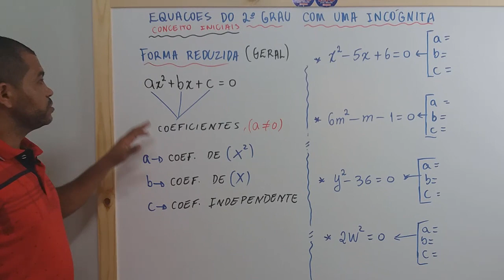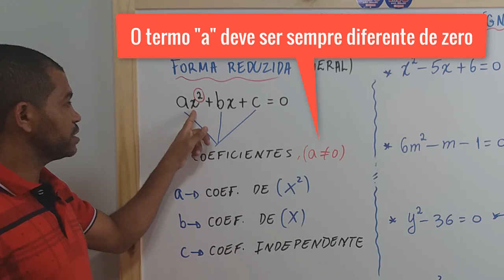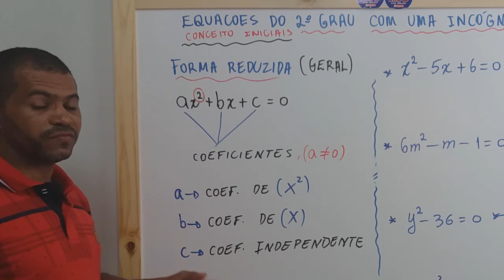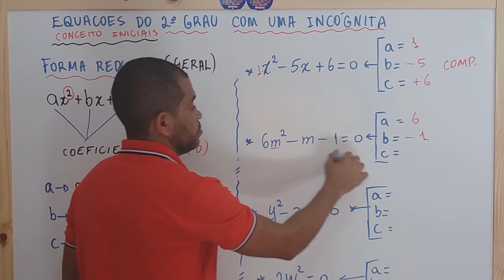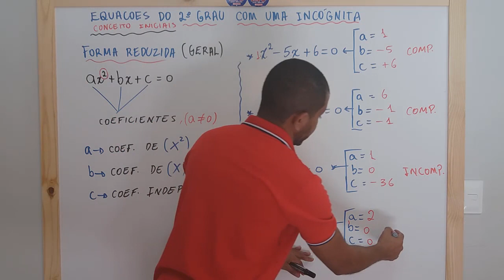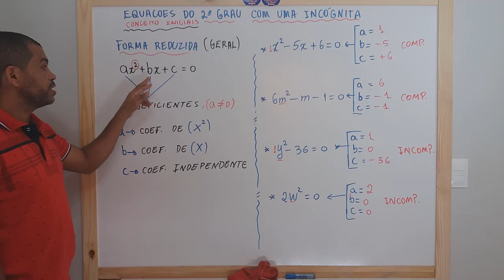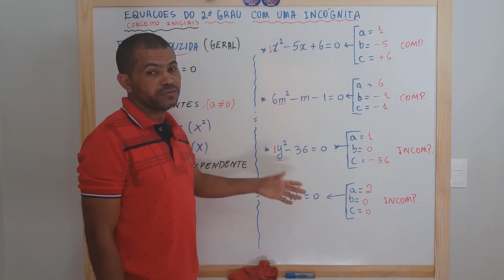Equações do Segundo Grau: [CONCEITOS INICIAIS] A1 | Prof. Alberto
Este criador de conteúdo agradece!🙌🙏

Equação do Segundo Grau: [CONCEITOS INICIAIS] | Prof. Alberto
Esta é a primeira aula da Série "EQUAÇÕES DO 2° GRAU COM UMA INCÓGNITA". Nesta aula trabalharemos conceitos iniciais de equações do 2° grau.
PESQUISAS RELACIONADAS:
- Equações do 2° grau com uma incógnita
- Equações do 2° grau
- equação do 2 grau com uma incognita
- Equação do 2º grau,
- EQUAÇÃO DO SEGUNDO GRAU,
- Equação Quadrática,
- Equações do Segundo Grau,
- Equações do segundo grau completas,
- fórmula de Bhaskara,
- Bhaskara,
- Bascara,
- equação de segundo grau incompleta,
- equação de 2º grau incompleta,
- como resolver equação de segundo grau incompleta,
- como resolver equação de 2 grau completa,